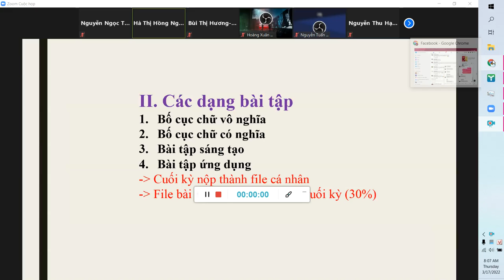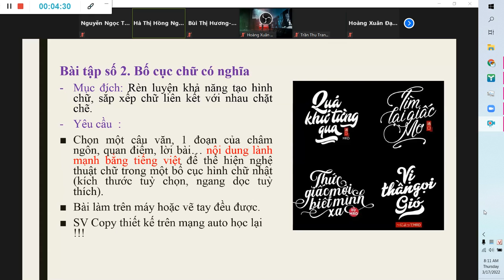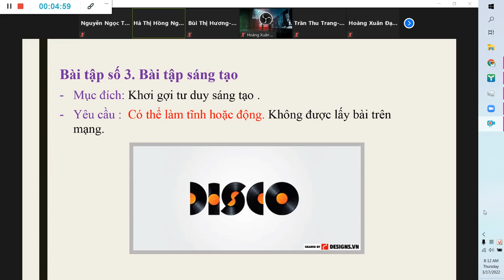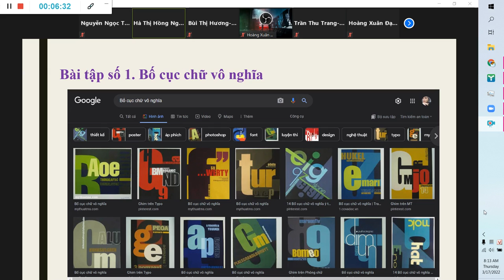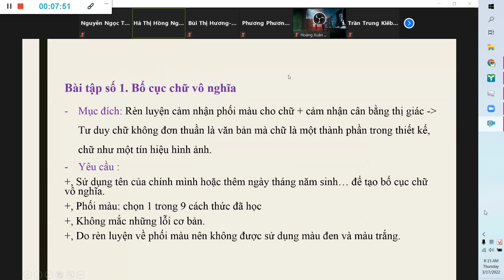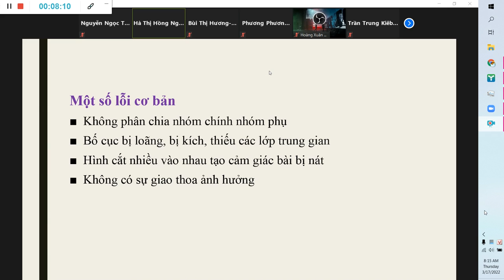Đại học Lecture#2.7: Typography (Buổi 6 Kíp 2) | Design Tuan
Học 3 năm, thấy như sau: Các bạn mạnh về 3D, Graphic với UI UX là nhiều:))